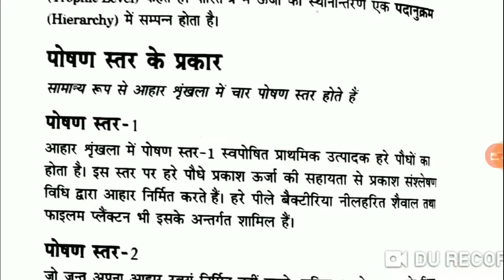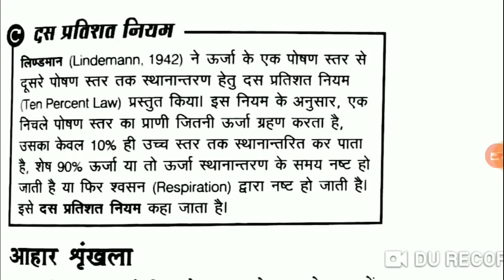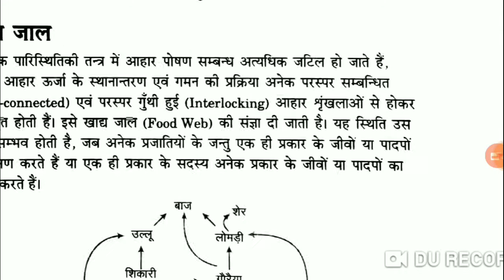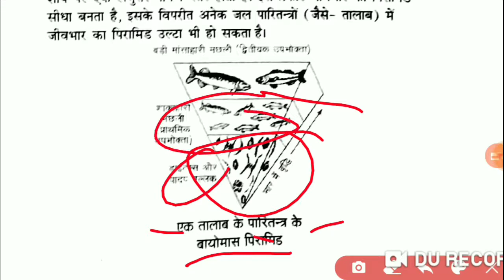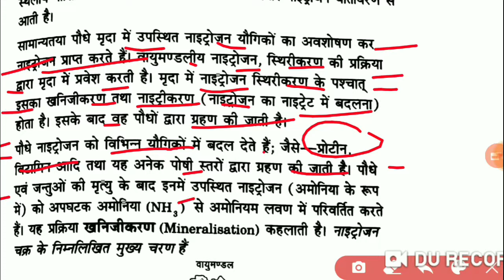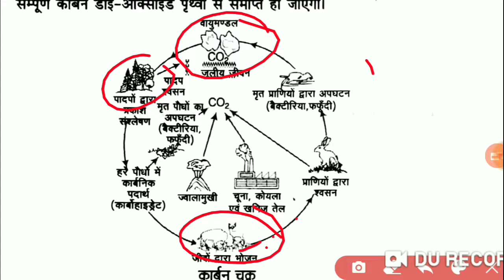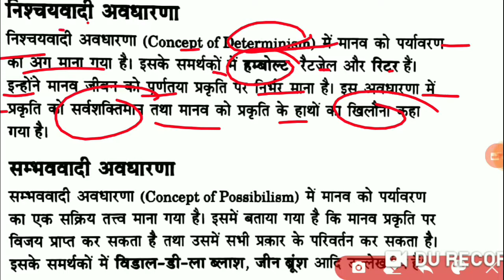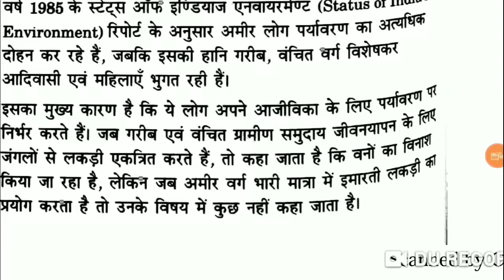Ecology and Ecosystem part-2 useful for all Exams